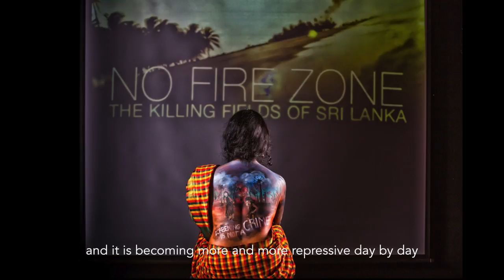FreedomFilmFest 2017 Launch Event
The launch was held on March 17, 2017 in PJLive Arts and was also the beginning of the call for entries for the festival which will be held from September 2-9, 2017.